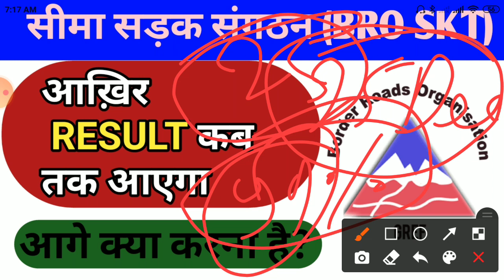BRO SKT RESULT | BRO GREF STORE KEEPER TECHNICAL PREVIOUS YEAR QUESTION | BRO SKT CUT OFF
bro skt admit card,
bro skt syllabus,
bro skt class,
bro skt exam,
bro skt book,

 @RipoN Study Point

BRO SKT | BRO GREF STORE KEEPER TECHNICAL PREVIOUS YEAR QUESTIONS | BRO IMPORTENT QUESTIONS

bro gref store keeper technical paper | bro skt previous year question paper | BRO GREF SKT